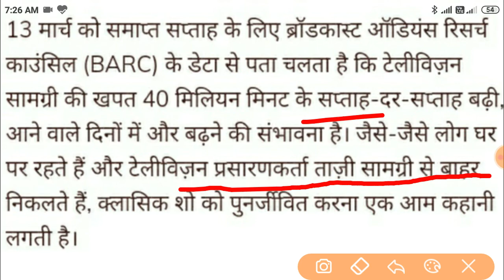बच्चों के लिए खुशखबरी jungle book return on DD FREE DISH !! Good news for kids jungle book return